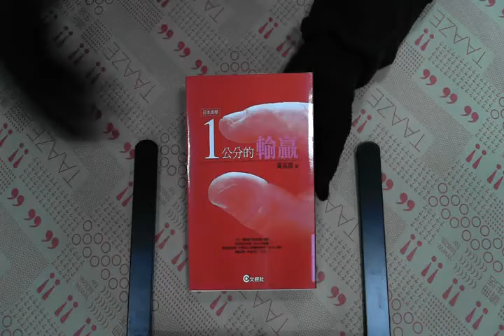TAAZE｜1公分的輸贏 二手書書況 9789576634796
TAAZE｜讀冊生活網路書店「1公分的輸贏」，找二手書請至